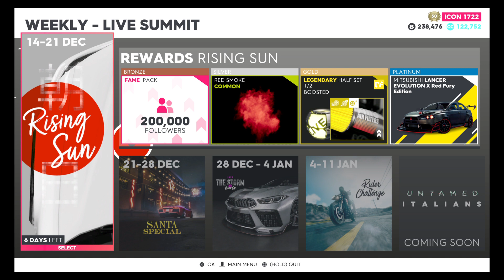The Crew® 2: Claiming my rewards from the Live Summit part 39.